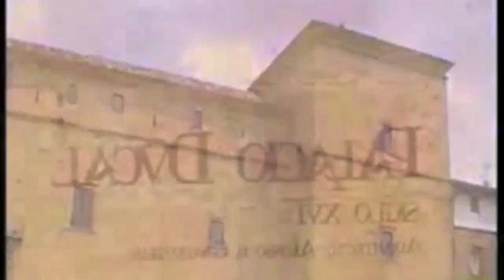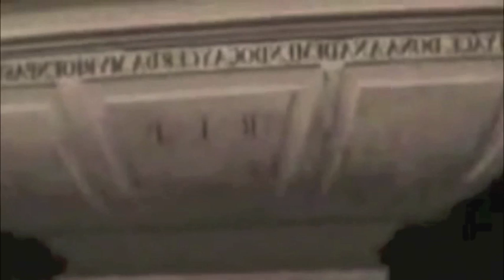PRINCESA DE ÉBOLI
ANA DE MENDOZA, DE LA QUE LA LEYENDA NEGRA LE ATRIBUYE AMORES CON ANTONIO PEREZ Y CON EL REY FELIPE II,  EL CUAL PRESUNTAMENETE CELOSO ENCERRO A LA PRINCESA DE ÉBOLI  ENTRE REJAS DEL PALACIO DE PASTRANA